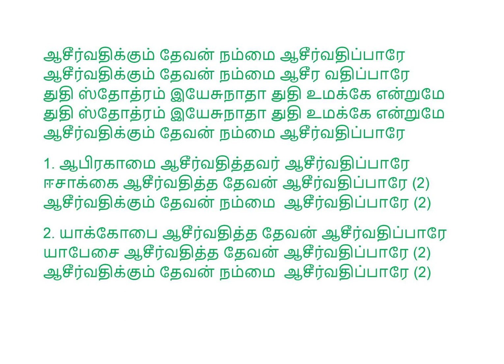ஆசீர்வதிக்கும் தேவன் # Aasirvathikum Dhevan # Tamil Christian Song